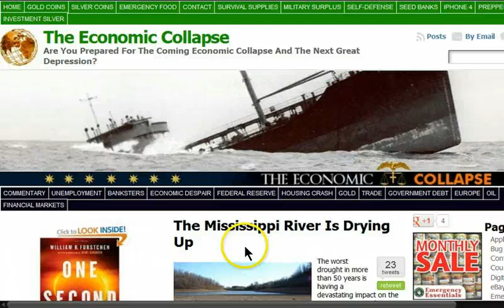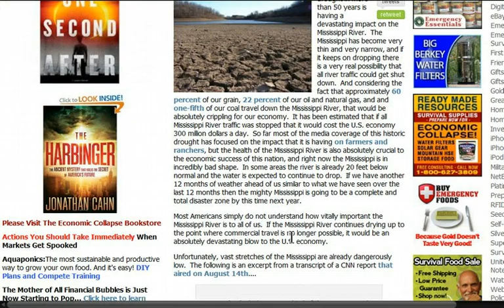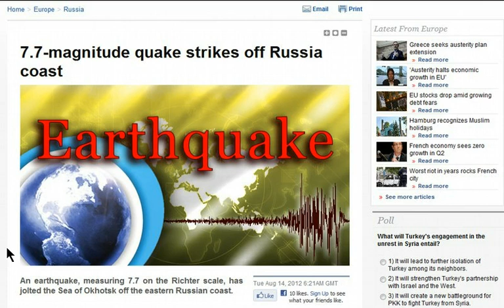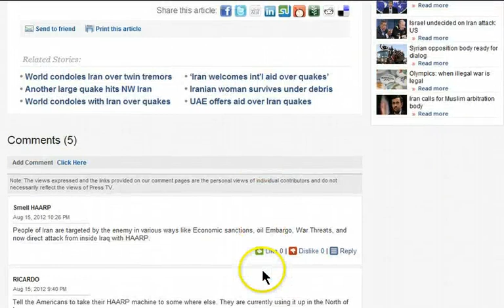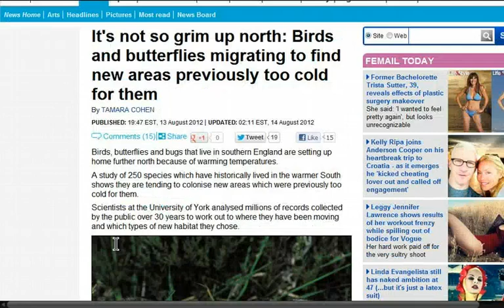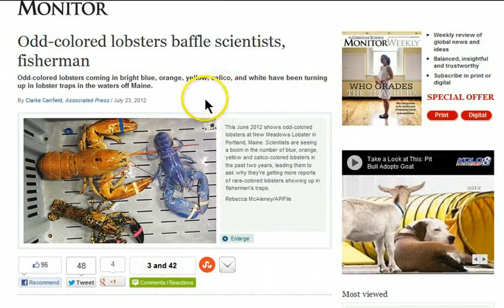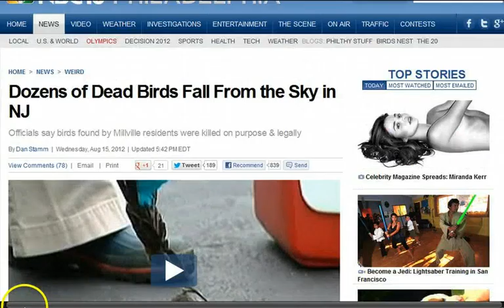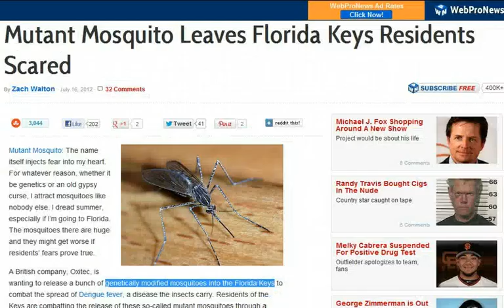GGN: Climate Change = Pole Shift?, Saltwater Moves Up Mississippi, West Nile Virus in NY/TX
Please Donate to GGN by visiting to because it would be greatly appreciated. Thank you. -Darko

HEADLINES WITH LINKS:

Stewart Swerdlow on the North/ South Poles and Climate

Louisiana calls state of emergency as saltwater moves up Mississippi

Mysterious Louisiana Sinkhole Raises Concerns of Explosions and Radiation

Fish Are Warmer, Faster, Stronger: Unexpected Benefits of Living in a Changing Climate, Biologists Find

It's not so grim up north: Birds and butterflies migrating to find new areas previously too cold for them

The biological impacts of the Fukushima nuclear accident on the pale grass blue butterfly

Flickr Photo of Insect Identified as Never-Before-Seen Species [VIDEO]

Whale dies on Cornish beach despite desperate efforts to save 65ft mammal which was 'incredibly undernourished'

Dozens of Dead Birds Fall From the Sky in NJ

Chemical Industry Spent Almost $10 Million Against GMO Labeling

46 new York County mosquitoes, dead birds test positive for West Nile virus

Dallas County declares state of emergency due to West Nile

Illinois Sees First Case Of New Swine Flu Strain

New Scientists May Unleash Censored Weaponized Bird Flu Data

Plague Death Came Within Hours, Spurred by Scientist's Medical Condition

Russian Scientist Dies in Ebola Accident at Former Weapons Lab

Potassium iodide tablets being distributed again to people who live near 5 Pa. nuclear plants

Court forces chemo on eight-year-old Minnesota girl despite family's desire to use alternative medicine